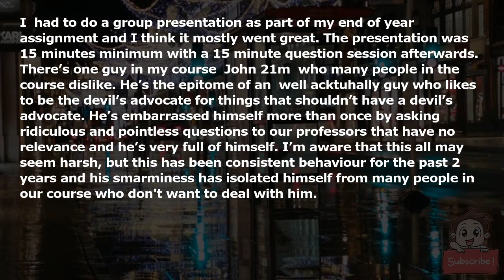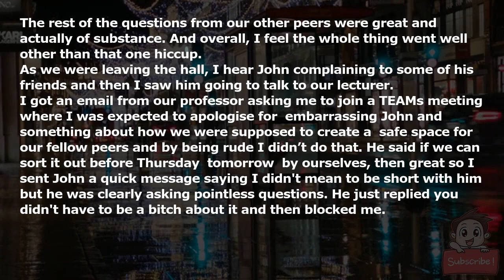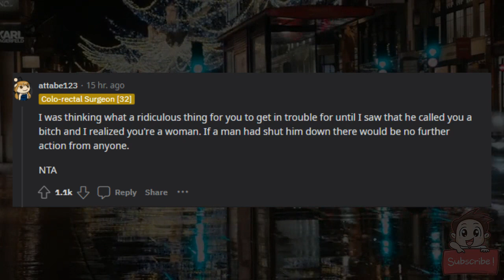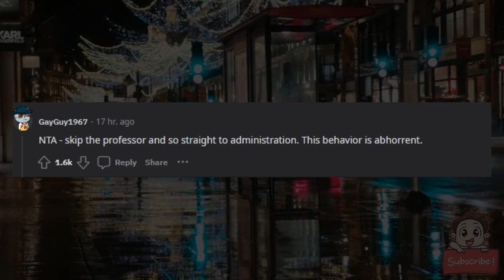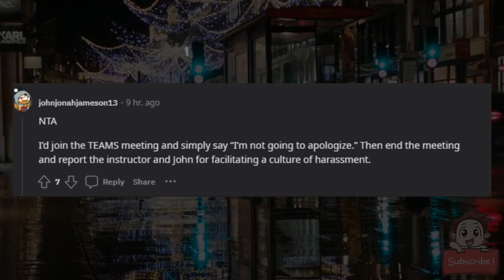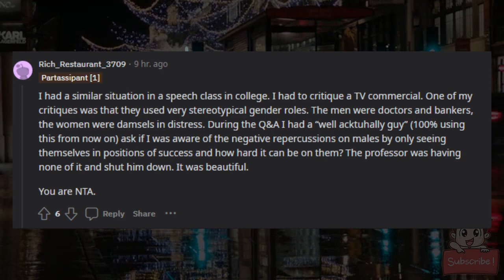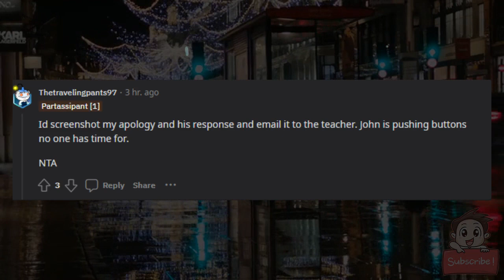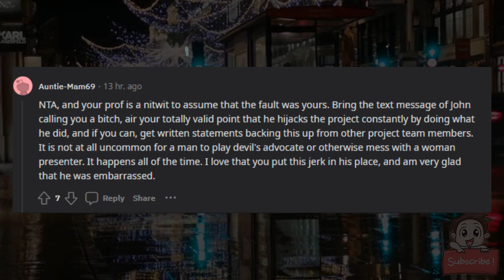AITA for embarrassing a guy in my lecture by telling him I’m not going to answer his questions?